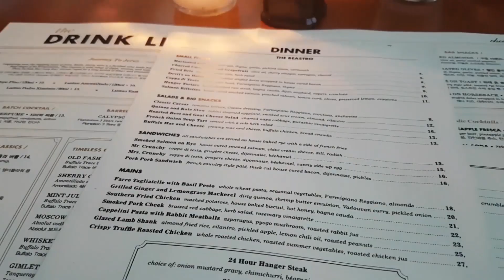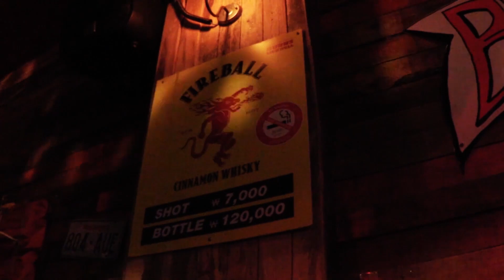SEOUL LIFE Episode 3 - Markets, Parks and Food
This week we saw Hyunwoo from 'Talk to Me in Korean' a lot, we ate awesome food at The Beastro, rode bikes and went to the local markets and saw lots of friends!

Magic Part 2
Funktown
Darktown Strutter's Ball
Eagle Rock